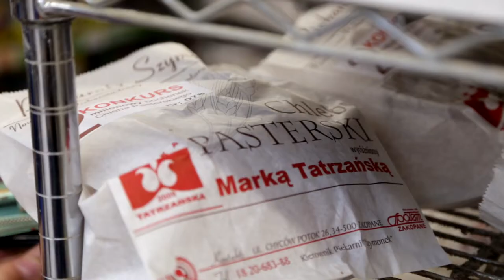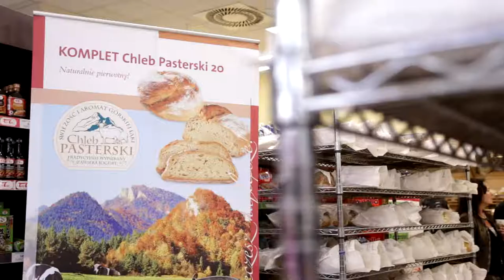Chleb Pasterski 2-milionowy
Chleb Pasterski